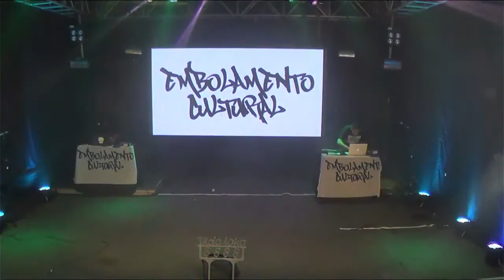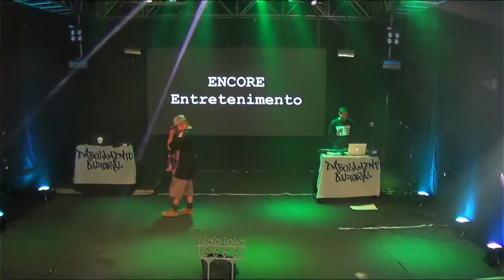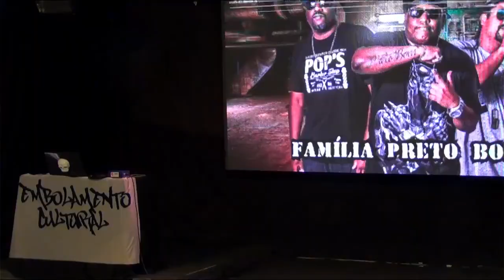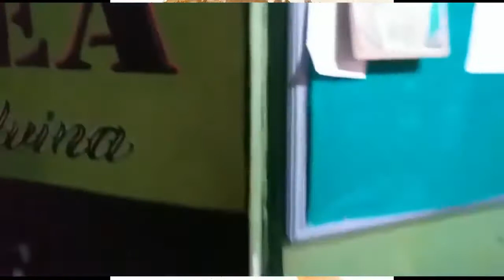Live Cohab é só Rap 14 anos | Embolamento cultural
Siga a Sul Rap Tv no instagram: @sulraptv